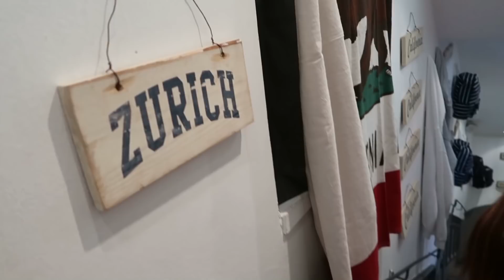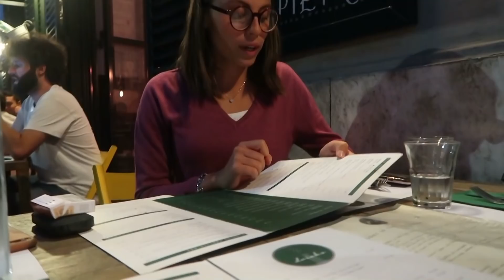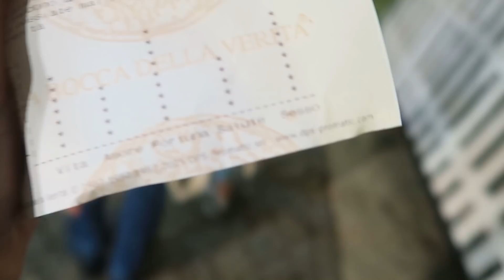Rome travel vlog | visiting exchange year friend in Rome!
Heyy♡
In todays vlog im visiting Michy in Rome, who Ive met in my exchange year in Georgia, together with another exchange year friend, Mona.
FAQ:
Name: Zsuzsanna
Alter: 18 (1.dez.1999)
Abroad: Lilburn, Georgia, USA
School: Senior (but no graduation allowed)
Organisation: Hico-Education bzw. PAX
➾LETZTES VIDEO:

➾STALK ME✈️:
•mein ungarischer Kanal:
➾EQUIPMENT:
🎞Schnittprogramm: Magix Video Deluxe Premium
VERDIENE GELD MIT UMFRAGEN:
• Entscheiderclub Deutschland*:
In diesem Video erfolgte keine Zusammenarbeit mit einer Firma.
➾ALLE Links sind persönliche Empfehlungen von mir! Ich verlinke euch kein Produkt was ich nicht selbst habe oder nicht gut finde!
DO WHAT YOU LOVE☮ and stay positive ♡MissSunshine♐︎